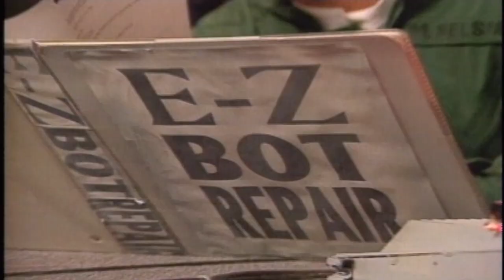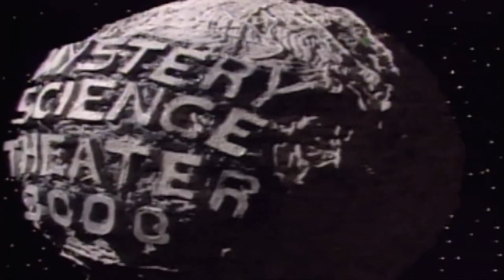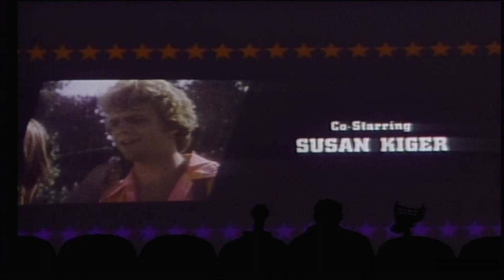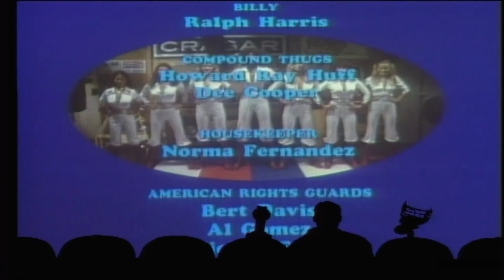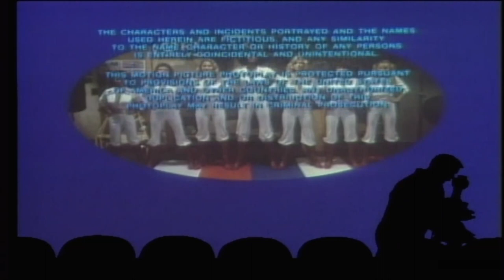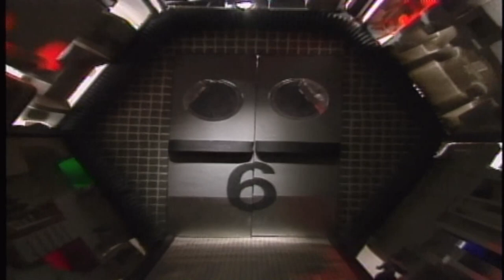MST3K 622 - Angels Revenge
Mystery Science Theater 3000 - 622 - Angels Revenge

In an online survey, MST3K fans ranked this episode #93

Angels Revenge, or Angels Brigade, is a 1979 American comedy action film directed by Greydon Clark and distributed by Arista Films. It is also known as Angels' Brigade and Seven from Heaven.

The film has major roles for Peter Lawford and Jack Palance as the leaders of a drug cartel, and gives minor roles to character actors Jim Backus, Alan Hale, Jr., Pat Buttram and Arthur Godfrey (playing himself). Of the actresses who played the movie's seven female protagonists, however, the closest any had previously come to any degree of fame was Susan Kiger, who had been the Playboy Playmate of the Month for January 1977. Kiger played singer Michelle Wilson; her co-stars were Sylvia Anderson as stuntwoman Terry Grant, Lieu Chinh as martial arts instructor Keiko Umaro, Jacqueline Cole as high-school teacher April, Noela Velasco as model Maria, and Robin Greer as policewoman Elaine Brenner. Her younger sister Liza Greer plays high-school student Trish, who invites herself into the team. Jack Palance played chief antagonist Mike Farrell, assistant to Lawford's kingpin character.

ta/?page=HOME (This is the 2nd part of the link Youtube Communists are hiding to prevent you from typing it out yourself)

Type it in if the Youtube overlords won't let you click on it.